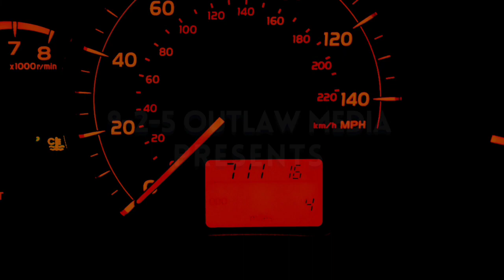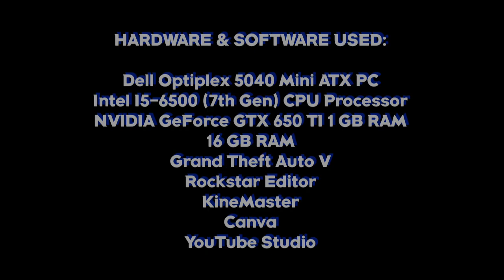MTGTA#5 The C.S.A.-The Leak: "Johnny F kn Gunz" (GTAV MACHINIMA) Series Finale! THIS IS IT!!!!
The 13th and final episode of the new “Making That GTA” feature series… MTGTA#5 The C.S.A.-The Leak: "Johnny F kn Gunz" (GTAV MACHINIMA) Series Finale!

This is it. the thrilling, action-packed conclusion to The C.S.A.-The Leak!!!

In the previous episode of the "Making That GTA" machinima series, "The C. S. A.: The Leak", the billionaire hip-hop mogul Dr. Dre learns a Johnny Henderson, a. k. a. "Johnny Gunz", the one man who not only stole Dre's iFruit smartphone, but initiated the leak itself. Dr. Dre gives Gunz a threatening ultimatum to return his property, or else. Unfortunately, Johnny Gunz doesn't take threats very well, and retaliates thereby sending his boys to come through and shoot up Dre's recording studio with the intention to kill Dr. Dre. Franklin Clinton sends you and a hired gun to kill Johnny's heavily-armed men, save Record A Studios, and save Dr. Dre and his entourage.

When the smoke clears, (figurative and literally), Anderson. Paak makes a cameo, and an epic recording session ensues.

Meanwhile, back at the C. S. A., Franklin, with the help of Imani and her tech personnel get a lead on Johnny Gunz's last known whereabouts.

Now, it's up to you to bring closure to Dr. Dre, safely apprehend Johnny Gunz, and get paid handsomely for your services.

MTGTA#5 The C.S.A.-The Leak: "Johnny F kn Gunz" (GTAV MACHINIMA) Series Finale!

“The C. S. A. :Celebrity Solutions Agency: The Leak” features “The Contract DLC” with Dr. Dre who lends his voice, his image, and his music to GTA online with special guests including DJ Pooh, Jimmy Iovine, and Anderson. Paak.